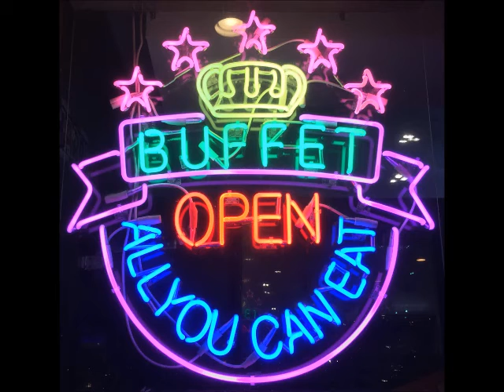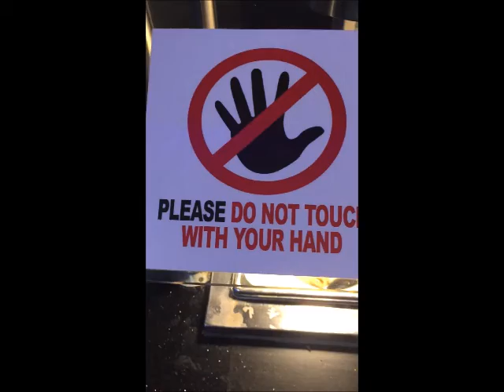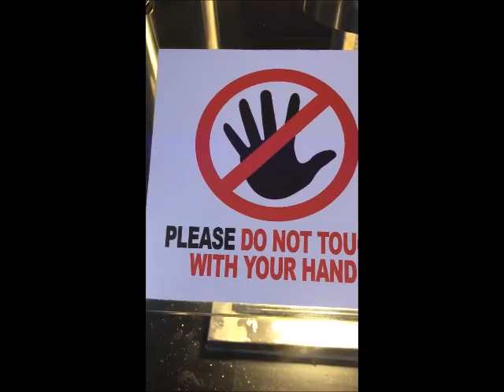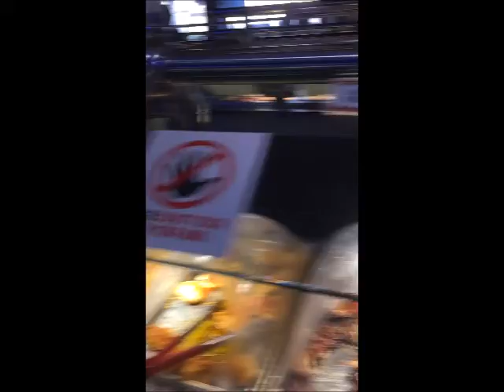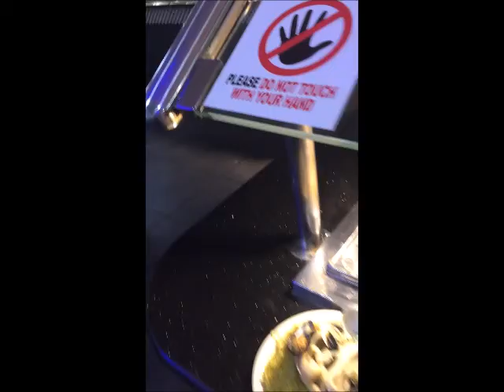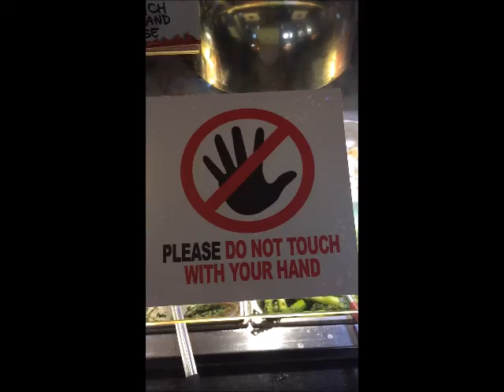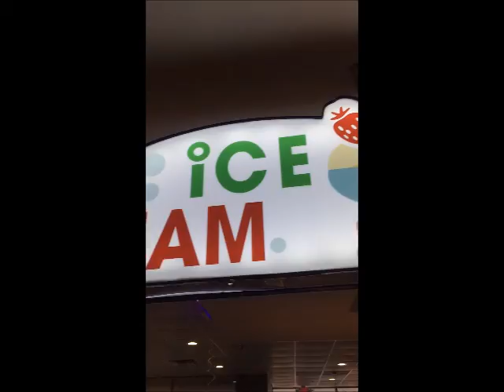No Bamboozling Bouillabaisse-Amazing Arabic Rice-Giant Asparagus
Chinese New Year & Spring Festival Countdown-The Best Sports Event Hot Wings To Go At Royal Hibachi.